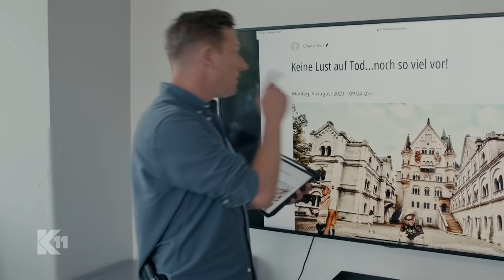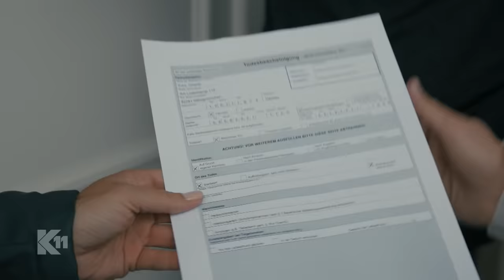Die wandelnde Leiche: kein Bock aufs alte Leben!! | 1/2 | K11 - Die neuen Fälle | Sat.1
Wo ist Charlie? Bei einer Aufbahrung ist der Sarg leer und der Tote verschwunden. Wurde die Leiche versehentlich eingeäschert oder sollte ein Verbrechen vertuscht werden?